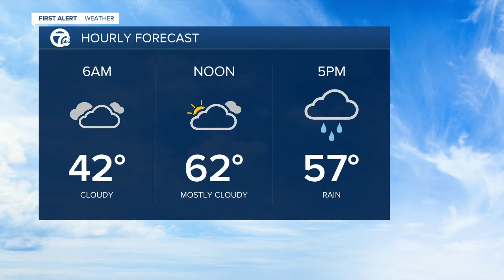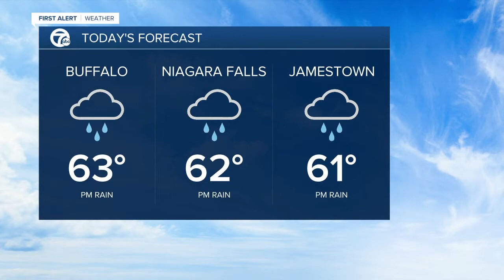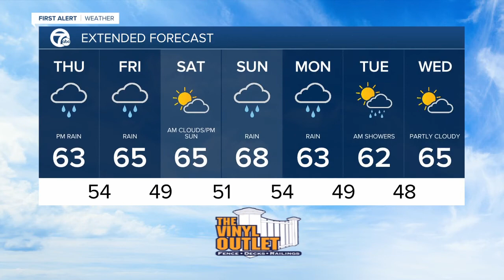7 First Alert Forecast 5am 5/15